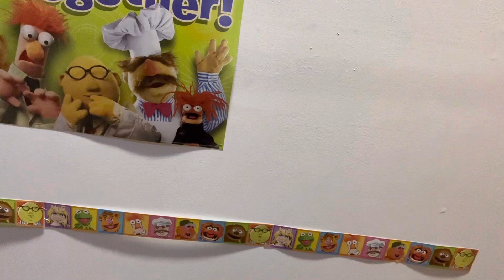The Muppets Sing Couldn’t We Ride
"Couldn't We Ride" is a song from The Great Muppet Caper, signaling the reconciliation between Kermit and Miss Piggy while presenting an idyllic view of cycling. Kermit and Piggy take a bike ride in a London park. At one point, Kermit decides to do a few tricks, such as riding without his hands on the bars, riding with one foot on the seat, and a hand stand. The last trick causes him to become stuck in a tree, and he falls into the basket in Miss Piggy's bicycle. At the end of the song, they are joined by other Muppets and people on bicycles.
Music and lyrics by Joe Raposo.